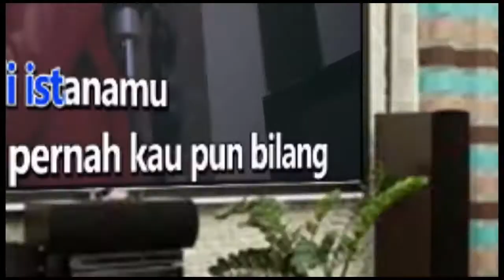IMAN - AHMAD DHANI Karaoke